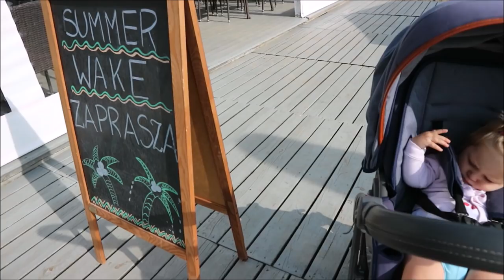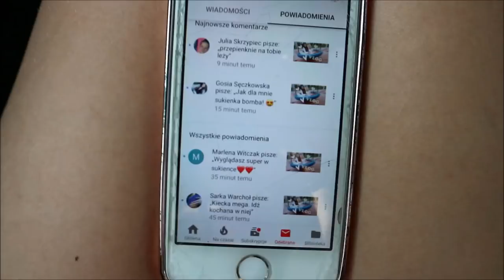JEDZIEMY NAD ZALEW - ŻÓŁTAŃCE - Daily Vlog